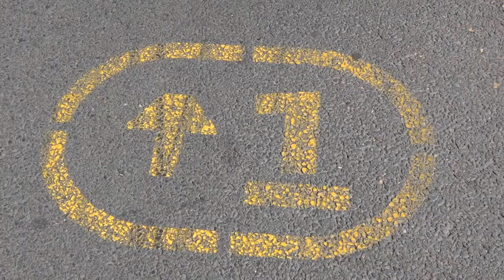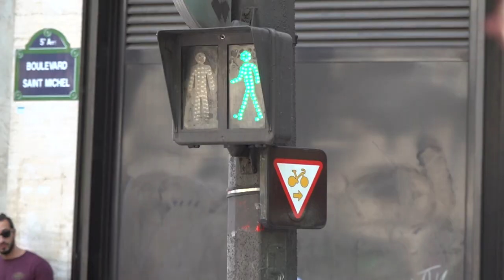Paris Bike Ride with Stein van Oosteren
In my fifth Streetfilm from my Paris trip, I was honored to bike ride around with author and Uber-advocate Stein Van Oosteren to see some of Paris’ best bike lanes and hear some of the background on each.

It was quite an epic journey of three hours, finishing just before the temps crested 90 degrees. Please check it out and be in awe of their wide wide bike infrastructure, you will be glad you did. Keep in mind, this was during the height of the summer and a holiday week and many people informed me that the cycling numbers were likely 25% lower than typical since many Parisians had left town.

As for Stein, feel free to check out his book (currently only in French) “Porquoi Pas le Velo?” (Why not the Bicycle?). And here are two more links to find out more about him!